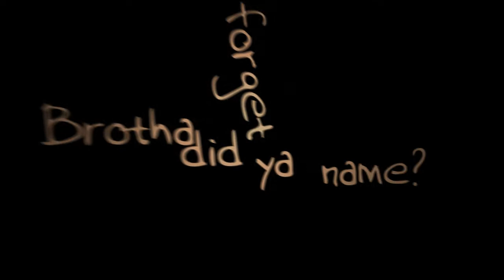Motion Typography of Freedom by Rage Against the Machine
Motion typography piece for my expressive typography class (Art 326 @ OSU). Instructions were to use only type to convey the chosen song in an engaging way. I selected a portion of the song Freedom by Rage Against The Machine to animate my type to. Using After Effects CS3 I tried to create something that emphasized RATM's in your face attitude while alluding to the importance of standing up for oppression.